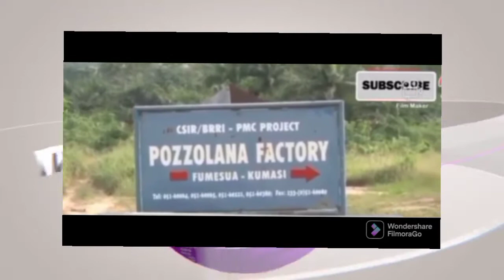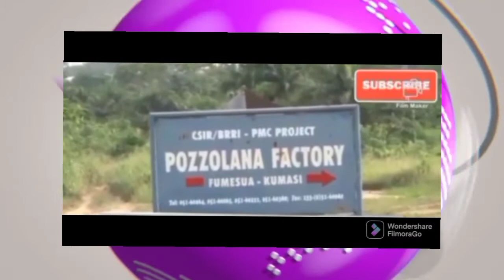GHANA🇬🇭 PREZ Replace👉 Cement With Low Price GHANAIAN BUILDINGS NOW